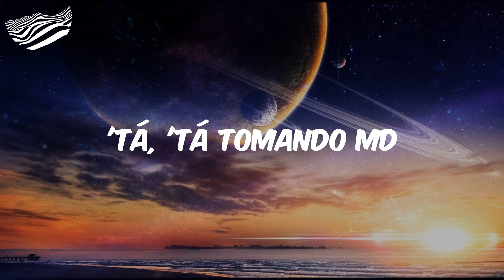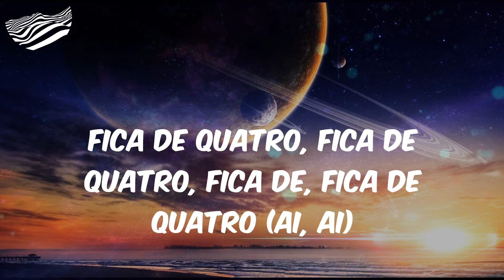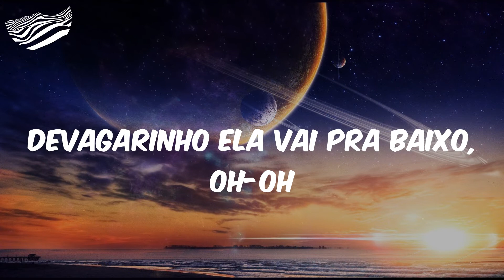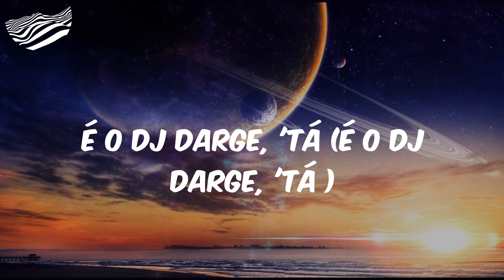Melodia Alucinógena (Letra) - DJ AK BR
Esse é o DJ AK e o clima 'tá gostosinho
É o DJ Darge, 'tá (é o DJ Darge)
Devagarinho ela vai pra baixo
Devagarinho ela vai pra cima
'Tá tomando MD
Pra subir a adrenalina
'Tá, 'tá tomando MD
Ela gemeu quando eu botei dentro
Vou catucar dando tapa no vento
Vou catucar a novinha no talento
Ela gemeu, ela gemeu, ela gemeu
Ela, ela, ela, ela
Vou catucar, vou catucar, ah-ah
(Ai) fica de quatro, fica de quatro, fica de, fica de quatro (ai, ai, ai)
Fica de quatro, fica de quatro, fica de, fica de quatro (ai, ai, ai)
Fica de quatro, fica de quatro, fica de, fica de quatro
Fica de quatro, fica de quatro, fica de, fica de quatro (ai, ai)
'Tá tomando MD
Devagarinho ela vai pra baixo, oh-oh
Vou catucar, ah-ah
O DJ AK vai te tirar a visão
É o DJ Darge, 'tá (é o DJ Darge, 'tá )

DJ AK BR, Melodia Alucinógena, Melodia Alucinógena DJ AK BR, DJ AK BR Melodia Alucinógena, Letra DJ AK BR Melodia Alucinógena, funk, funk hits, hits funk, letra funk